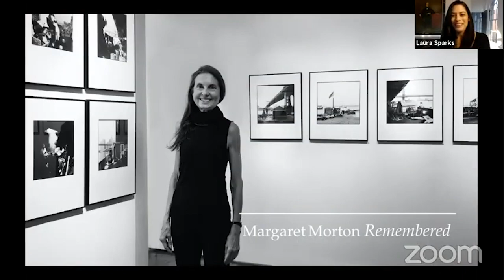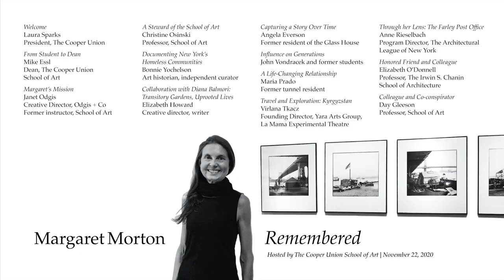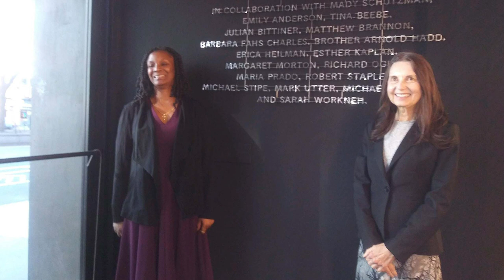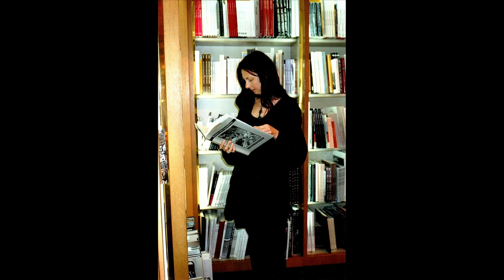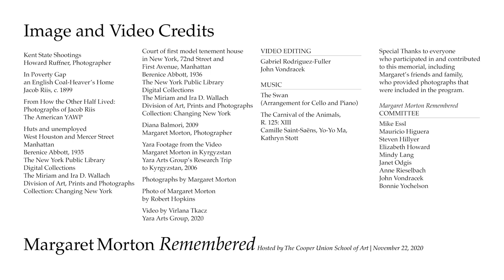Margaret Morton Remembered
Margaret Morton Remembered was organized by Cooper Union as a tribute to reflect on the life and work of this remarkable woman, artist, photographer, teacher, mentor, and friend.